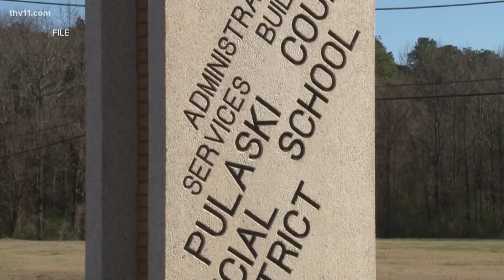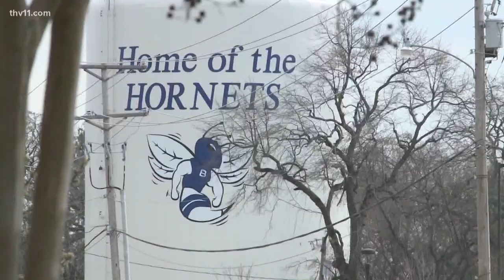Arkansas school districts face substitute teacher shortage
Five weeks into the new school year and districts across the Arkansas are struggling to find enough substitutes.